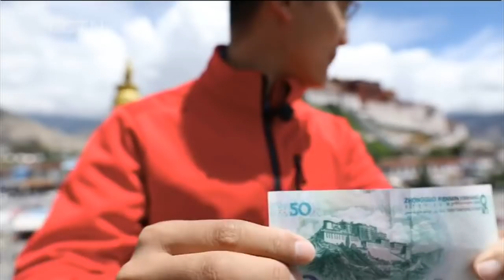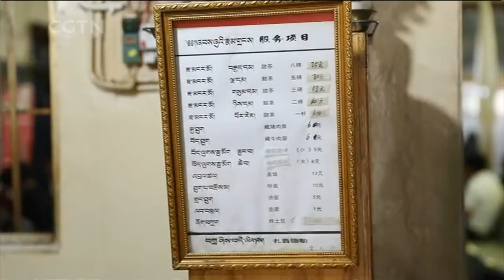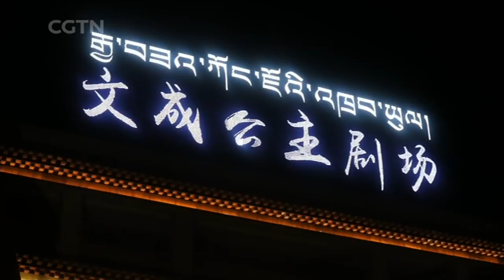Lhasa: Life inside Tibet's sacred capital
In this episode of Travelogue, Tianran He travels to the roof of the world to experience life in Tibet's holy city of Lhasa. He then joins a local family to celebrate one of the most important events in the Tibetan calendar: The Shoton Festival.

Travelogue is a 30-minute features programme on CGTN that takes viewers on unforgettable adventures across China. It airs on Sundays at 7:30 am and 4:30 pm BJT (00:30 & 09:30 GMT), with rebroadcasts on Mondays at 2:00 am (Sunday 19:00 GMT) and Thursdays at 1:30 pm (06:30 GMT).